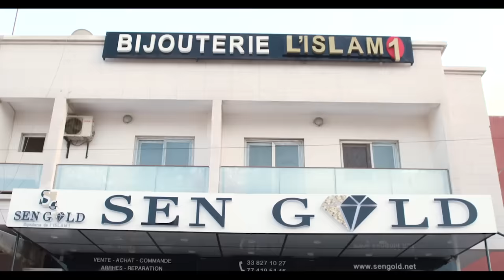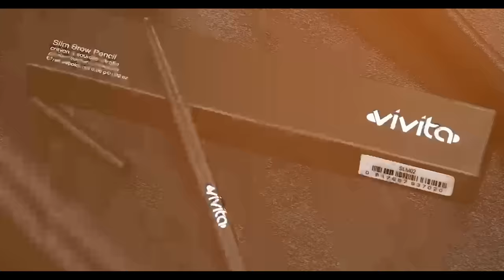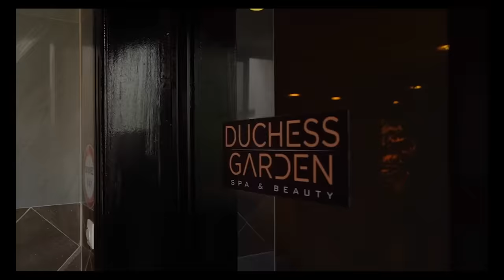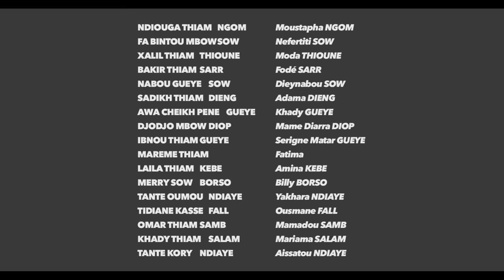Série - Baabel - Saison 1 - Episode 25 - VOSTFR